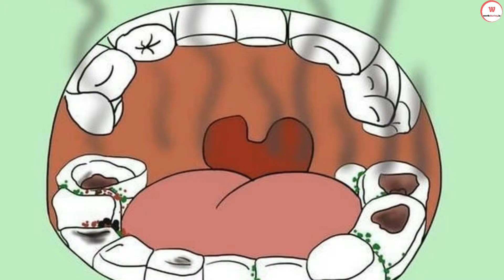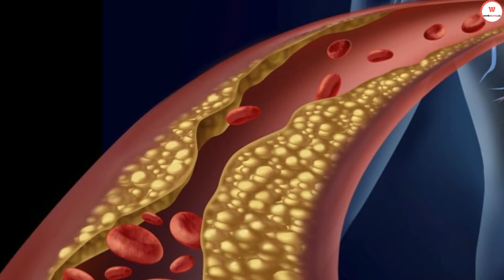सिर्फ एक सप्ताह के लिए चीनी बंद कर दे फिर होगा ये चमत्कार !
सिर्फ एक सप्ताह के लिए चीनी बंद कर दे फिर होगा ये चमत्कार !  What If You Stopped Eating Sugar for 1 Week.

What If You Stopped Eating Sugar for 1 Week - in HINDI

Cut out sugar for one whole week and see what kind of difference.